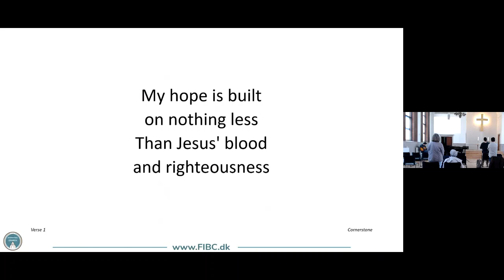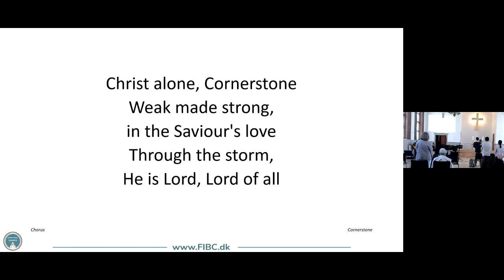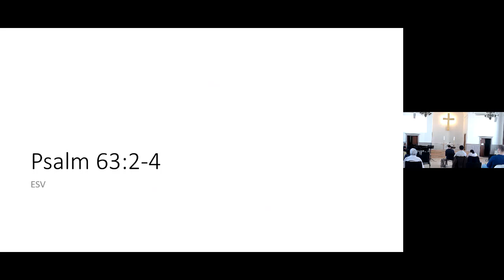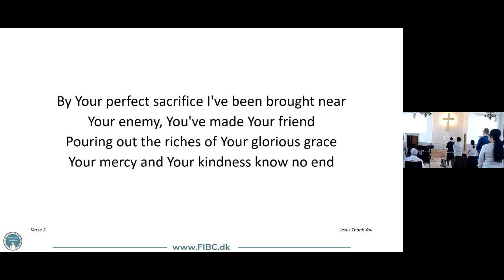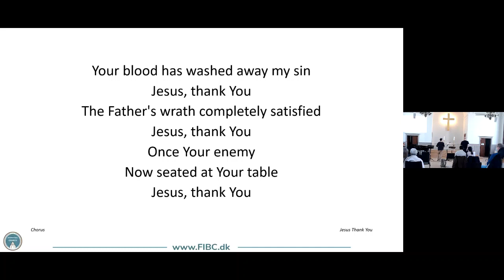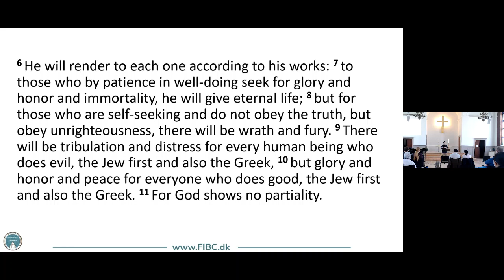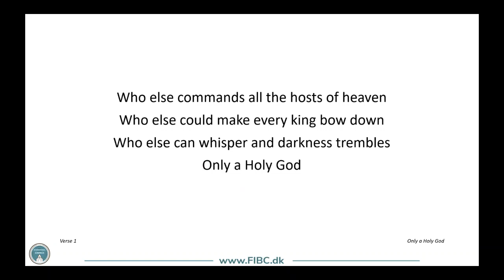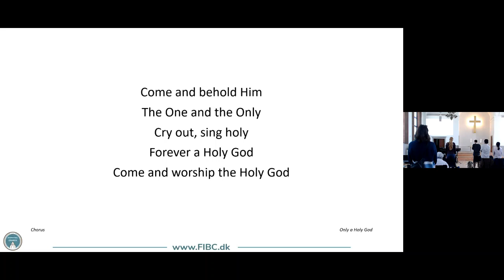FIBC Sunday Worship May 9, 2021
Sunday Worship at FIBC
Sermon: God's Rendering
Romans 2:6-11
Tyler Conrad, Assistant Pastor Youth and Families